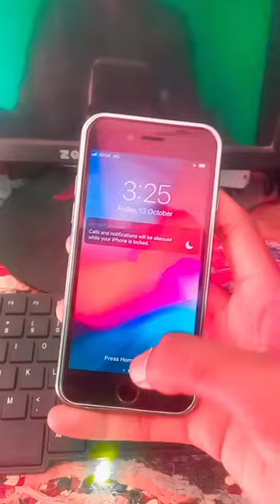iPhone unlock 🔓..😜🤣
iPhone unlock 🔓..❤️👈. iphone unlock shortfeed iphone iphone#reels explorepage yoytubeshorts yoy#ytshorts youtube shortfeed 10kviewstarget 10kviews shortfeed youtubechannel 1ksubscribers 👈❤️❤️❤️❤️❤️❤️❤️❤️❤️❤️